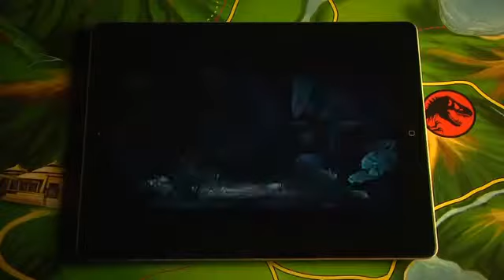JURASSIC PARK THE GAME iPad Trailer592